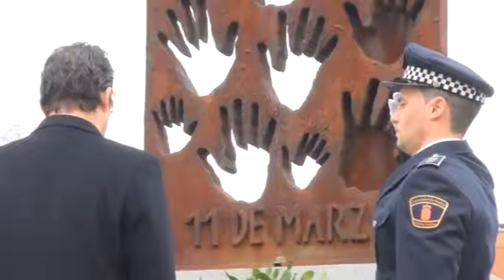Homenaje en Leganés Norte a las víctimas de los atentados del 11 de Marzo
Leganés recordó a las víctimas del 11-M en el IX aniversario de los atentados del 11 de Marzo de Atocha y del 3 de abril en el barrio de Leganés Norte.